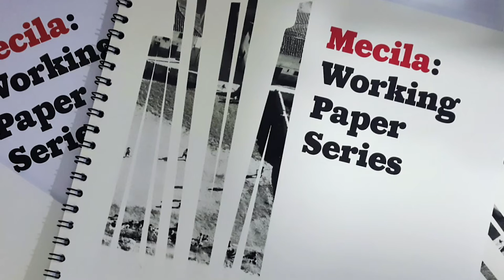Jorge Estrada - "Ruthless Desires of Living Together in Roberto Bolaño’s 2666"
The desire to live together is a key theme in Roberto Bolaño's writing. The characters of his novels are constantly negotiating their roles in diverse societies amid the historical catastrophes of the twentieth century.
Jorge Estrada (Junior Fellow 2021-22) examines how, in 2666, the autonomous individual's cosmopolitan desire is disassembled and supplanted by a convivial framework.
According to Bolaño's diagnosis of late capitalism, domination has been replaced by a flow of lives whose characteristics are revealed in forensic discourse and in his fictional town of Santa Teresa.